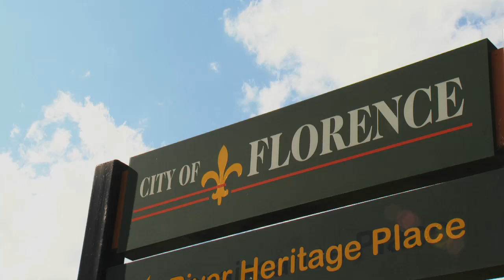Lake Pickwick and Florence, Al host the 2013 BoatUS Collegiate Bass Championship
With Lake Pickwick holding big smallmouth and largemouth bass, it is an excellent place for the BoatUS Collegiate Bass Championship presented by Cabela's.  The community has welcomed the event as well and backs the anglers.  This event sets up to be one of the biggest tournaments in the area from year to year.